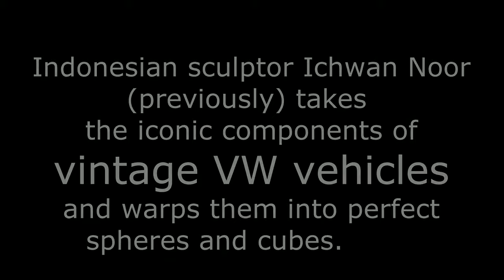AMAZING VW BEETLE BOX AND SPHERES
The iconic components of vintage VW vehicles and warps them into perfect spheres and box (cubes) made by Indonesian sculptor Ichwan Noor.
Ichwan Noor is an artist born in Jakarta, 5 May 1963. He studied at the Indonesian Art Institute, Yogyakarta. He has great mastery in the variety of techniques needed to create three-dimensional sculptures and large-scale works